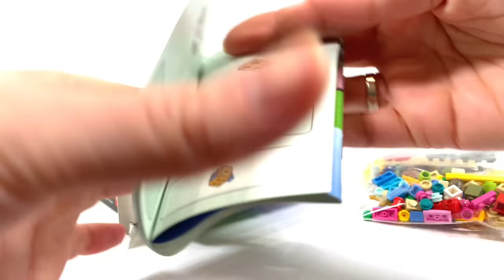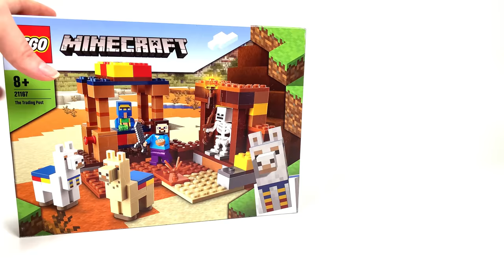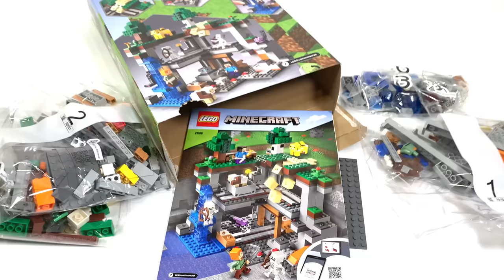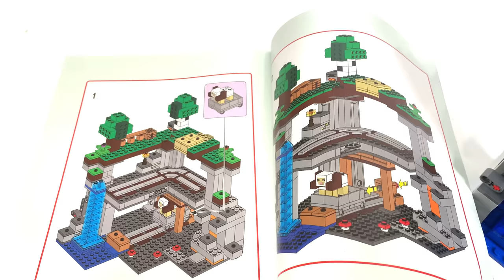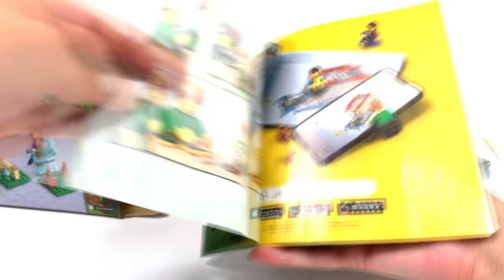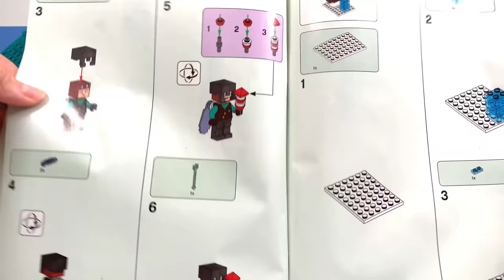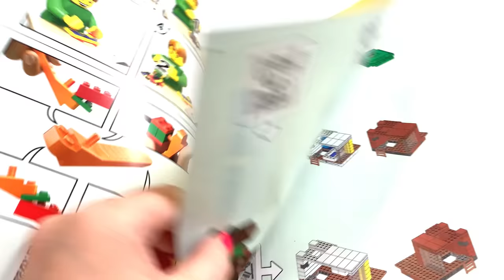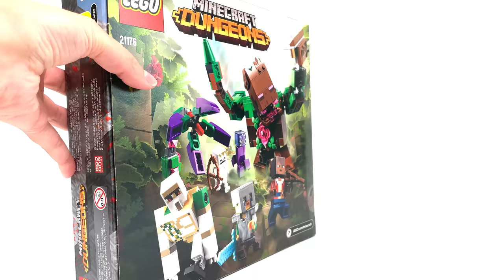ALL LEGO Minecraft 2021 Summer-Winter Sets COMPILATION/COLLECTION Speed Build Review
This video contains all the sets for the video game - Minecraft for 2021! Enjoy watching.

2021 Lego Minecraft title list:
1:57:25 21176 The Jungle Abomination
1:28:04 21174 The Modern Treehouse
1:11:03 21173 The Sky Tower
58:59 21172 The Ruined Portal
50:25 21171 The Horse Stable
40:38 21170 The Pig House
27:53 21169 The First Adventure
20:50 21168 The Warped Forest
15:09 21167 The Trading Post
9:47 21166 The 'Abandoned' Mine
2:54 21165 The Bee Farm
0:00 21164 The Coral Reef